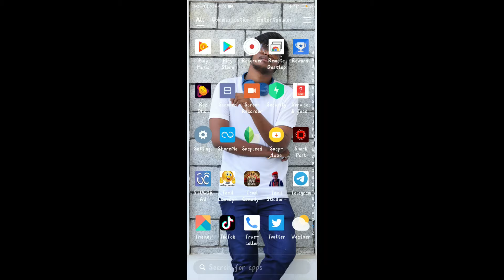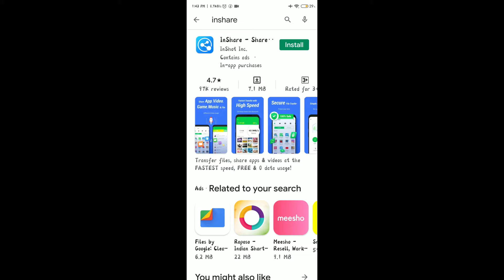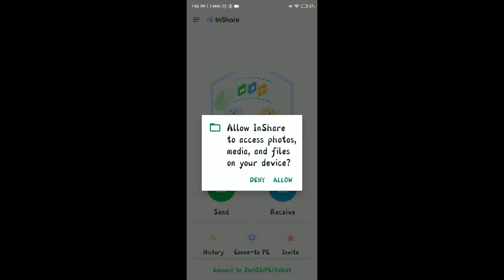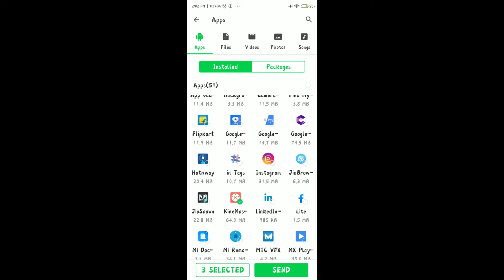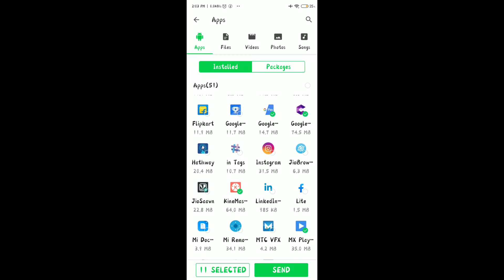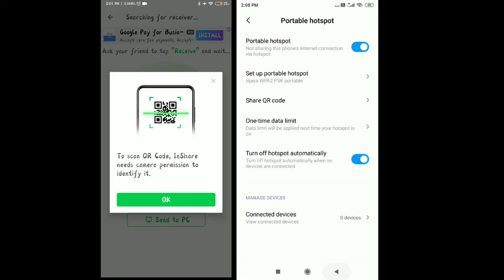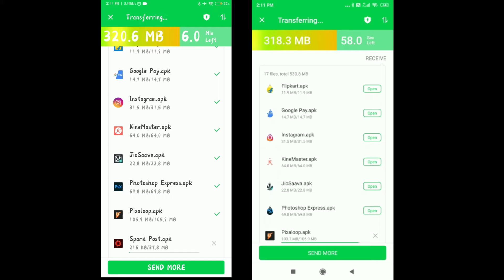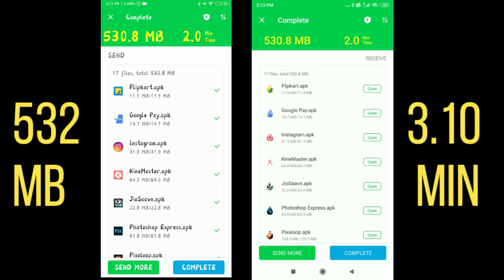Best Alternative Of SHAREit |Best Apps To File Transfer | dk tech addicts | deerajkumar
SUBSTITUTE FOR SHAREIT | dk tech addicts | deerajkumar